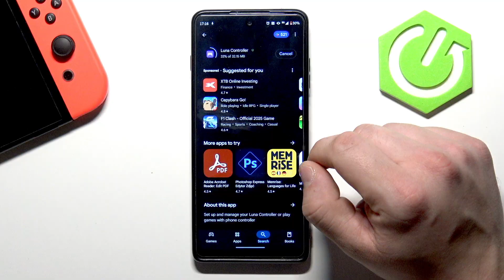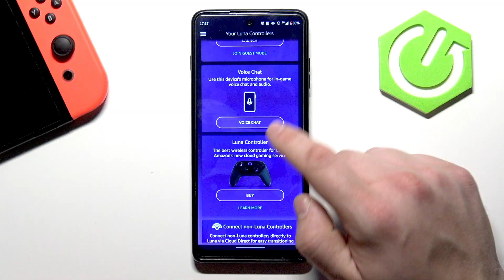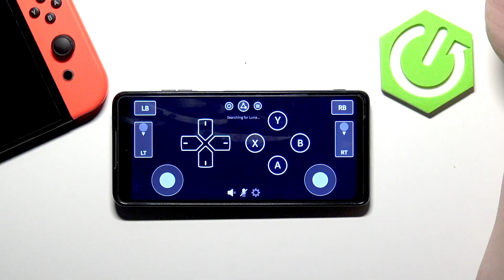AMAZON Luna – How to Download and Manage Luna Controller App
If you want to use your Amazon Luna Controller with your smartphone or tablet, this video will show you exactly how to download and manage the Luna Controller App. Whether you have an Android phone, iPhone, or tablet, you’ll learn how to find the Luna Controller app in the App Store or Google Play, install it, log in with your Amazon account, and access all the main features. We’ll also cover how to set up your controller, use your phone as a controller, manage voice chat, connect non-Luna controllers, switch to guest mode, change language, and more. This guide is perfect for anyone new to Amazon Luna or looking to get the most out of their Luna Controller app experience.

How to download the Amazon Luna Controller App on Android or iPhone?
How to set up and manage controllers in the Luna Controller App?
Where are the main settings in the Amazon Luna Controller App?

0:00 Introduction
0:10 Downloading Luna Controller App on your device
0:25 Installing and opening the app
0:35 Logging in with your Amazon account
0:50 Setting up controller or using phone as controller
1:10 Managing controllers and voice chat
1:25 Connecting non-Luna controllers and guest mode
1:40 Changing language and signing out
1:50 Luna Controller app overview